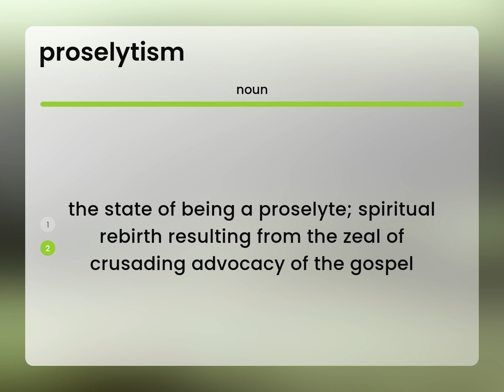Proselytism | what is PROSELYTISM definition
Meaning of PROSELYTISM